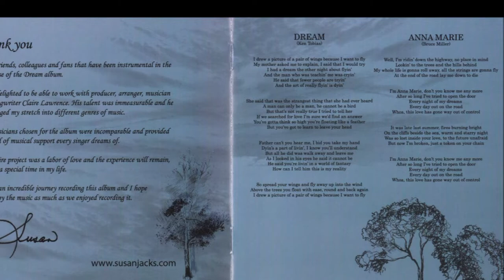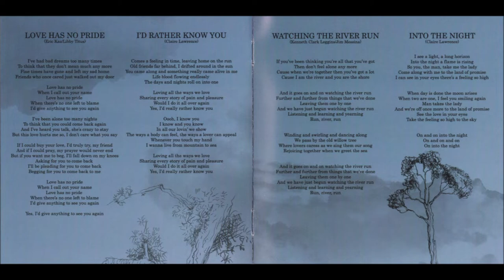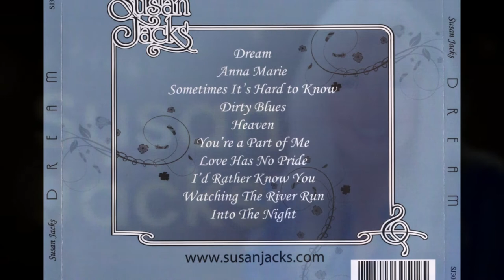Susan Jacks Watching The River Run 1975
Susan Jacks – Dream
Label: Casino Records – CA 1005
Format: Vinyl, LP, Album, Promo
Country: Canada
Released: 1975

Susan Jacks (née Pesklevits; 19 August 1948 – 25 April 2022) was a Canadian singer-songwriter and record producer.
Susan Pesklevits was born on 19 August 1948 to a family of eight children in Saskatoon, Saskatchewan. Her family moved to British Columbia when she was nine, settling in Haney. She began her professional career at 15 when she was asked to be a regular performer on the national Canadian television show, Music Hop.

She also appeared on several other national television shows and regularly did live performances in the British Columbia and Alberta areas. She recorded her first singles with two other well known Vancouver performers, Howie Vickers and Tom Northcott, under the name of "The Eternal Triangle".

In 1966, 18-year-old Susan Pesklevits asked Terry Jacks to accompany her on guitar for an upcoming appearance. Susan performed a small number of dates with Terry accompanying her on guitar. They decided to add Craig McCaw on lead guitar and, although she continued to make various solo television appearances, Susan made the decision to stop performing live as a solo artist, left the "Eternal Triangle" and dedicated her time to the newly formed trio. The trio used the name "Powerline" for a number of months before settling on the name "The Poppy Family". Susan and Terry married in 1967. Craig McCaw introduced Satwant Singh to the group and he soon joined the trio on tablas.

The group began recording as "The Poppy Family featuring Susan Jacks" and had a number of hits from 1968 through the early 1970s. "Which Way You Goin' Billy?", originally called "Which Way You Goin' Buddy?", was written from a male perspective but was re-written at Susan's suggestion to be sung by a female. Susan's brother Billy's name was chosen to replace "Buddy" and the song went on to sell nearly four million copies worldwide, hitting No. 1 in Canada, No. 1 in Cashbox and No. 2 in Billboard in the United States. "That's Where I Went Wrong" and "Where Evil Grows" also charted well on Billboard. They consequently followed up with numerous hits in Canada.

Terry released Satwant Singh and Craig McCaw from the group in 1970 and, although the name Poppy Family was still used, Susan essentially became a solo artist, with the exception of one or two duets with Terry. She often performed Poppy Family hits on television shows including Rollin' On The River, The Bobby Darin Show and The George Kirby Special.

In 1972, the Poppy Family name was dropped and Susan and Terry worked together in the studio to record their solo albums. Susan's album was titled I Thought of You Again and Terry's titled Seasons in the Sun. Both albums were released in 1973 after Susan left the marriage. The title song on Susan's album earned her a Juno nomination for Canadian Female Vocalist of the Year while Terry was nominated as Male Vocalist of the Year for his album. Susan continued to have hits and other Juno nominations in Canada with songs including "I Thought of You Again", "Forever", "Evergreen", "You Don't Know What Love Is", "I Want You To Love Me", "Build A Tower", and "Love Has No Pride". With the release of her Dream album in 1975, Susan was nominated for her single "Anna Marie".
In 1976, Jacks signed with Polydor Records. Her 1980 Ghosts album garnered her a Juno nomination with her single "All The Tea in China". In 1982 her Forever album was released. As a solo artist, she appeared regularly on tour as well as television shows including The Bobby Vinton Show, The Alan Thicke Show and numerous talk shows.
Jacks was inducted into the BC Entertainment Hall of Fame on 27 June 2010. Her album Dream, originally released in 1976, but abruptly removed from the market, was re-released in 2015. In 2016, Jacks was hospitalized with life threatening complications from kidney failure. She recovered, and planned to return to the studio to record a new album in 2018.
Jacks died as a result of kidney disease-related infections at Surrey Memorial Hospital on 25 April 2022 at the age of 73.